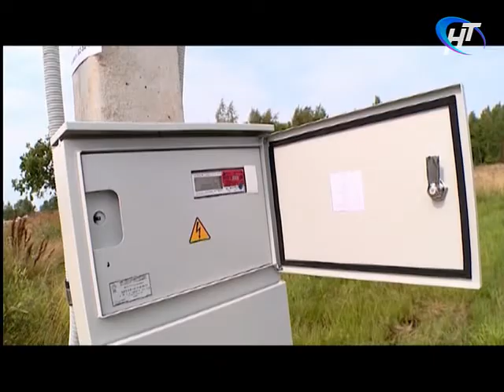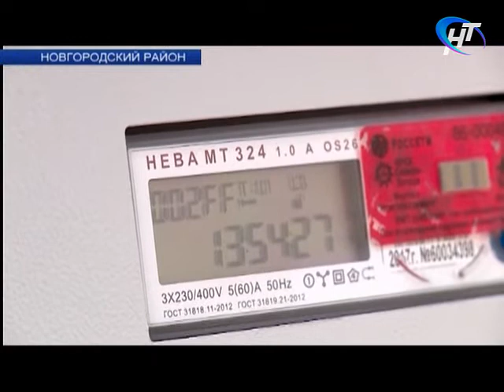21.08.2017 Новости дня 16:00